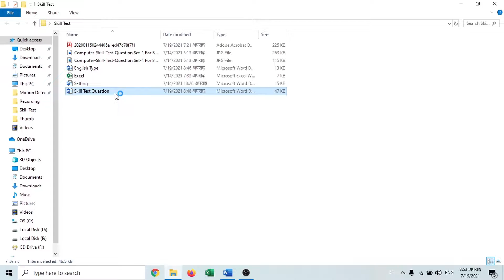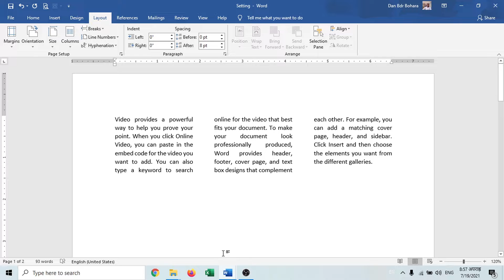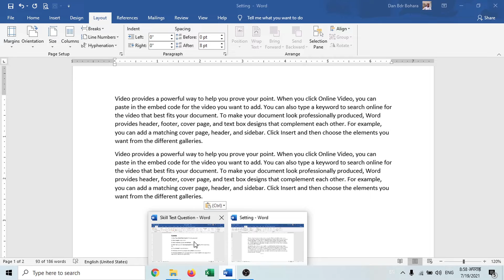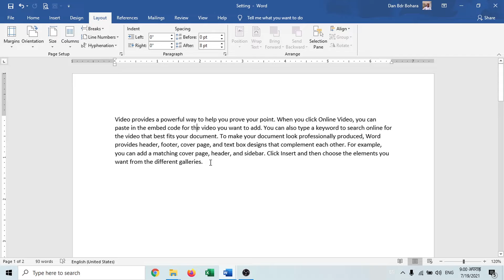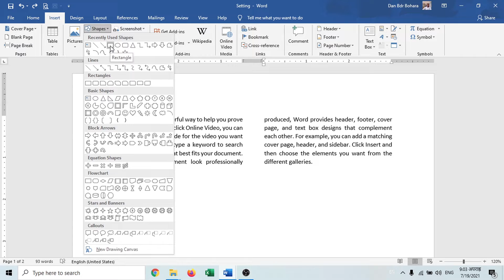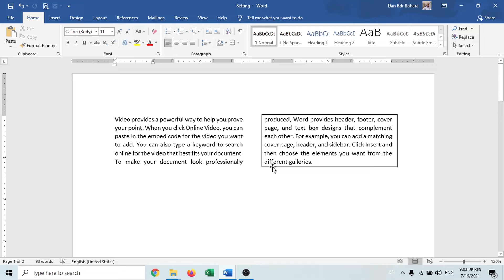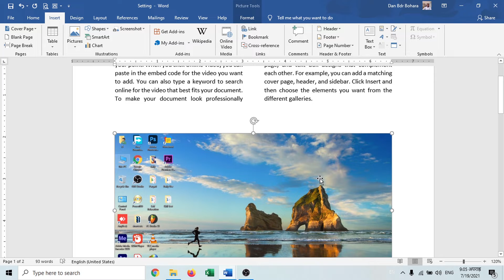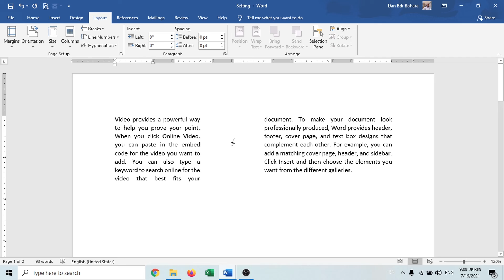Computer Skill Test For LOKSEWA || Part-24